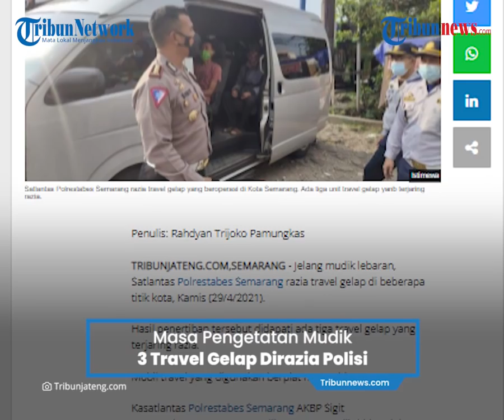Polisi Tangkap 3 Mobil travel Gelap Bawa Pemudik ke Semarang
Tribun-Video.com - Jelang mudik lebaran, Satlantas Polrestabes Semarang razia travel gelap di beberapa titik kota, Kamis (29/4/2021).

Hasil penertiban tersebut didapati ada tiga travel gelap yang terjaring razia.

Mobil travel yang digunakan berplat nomor hitam.

Kasatlantas Polrestabes Semarang AKBP Sigit menuturkan pengetatan mudik atau Pra mudik 2021 telah dimulai sejak tanggal (22/4) hingga (5/5) menuju pada masa pelarangan mudik tanggal yaitu pada (6/5) sampai (17/5).

Selama pra-mudik pihaknya akan terus menggencarkan penertiban dan pengecekan pada travel-travel gelap beserta penumpangnya.

Hal ini bertujuan untuk mengantisipasi travel-travel yang membawa penumpang dari luar kota.

"Pada kegiatan penertiban dan pengecekan yang dilakukan petugas gabungan sore tadi berhasil terjaring sejumlah 3 mobil  travel yaitu 1 mobil travel plat hitam jurusan Yogyakarta di sekitar Bubakan Semarang, 1 mobil travel plat hitam jurusan Wonosobo di sekitar Sukun Banyumanik dan 1 mobil travel jurusan Kota Semarang di sekitar Terminal Banyumanik," paparnya.

Pihaknya tak segan untuk kandangkan travel-travel gelap yang tidak sesuai aturan.

Selain itu melakukan pengecekan satu persatu travel yang membawa penumpang dari luar kota.

"Misal ada penumpang yang positif akan langsung kita serahkan pada Dinas Kesehatan dan kalo ada travel gelap yang tidak sesuai aturan kita langsung kandangkan sesuai prosedur yang berlaku," tegasnya.

Sementara itu, satu diantara Sopir Travel jurusan Kota Semarang, Moko, mengaku membawa penumpang yang di oper dari bus-bus.

Saat ditanya petugas mengenai protokol kesehatan yang diterapkan pada para penumpang,  hanya menggunakan masker saja tanpa perlu menunjukkan surat keterangan negatif untuk para penumpangnya.

"Cuma pake masker aja Pak, Kalo penumpang kan dari bus jadi saya juga ndak tau Pak positif apa ndak," tandasnya.

Sebelumnya, Dirlantas Polda Jateng Kombes Pol Rudy Syafirudin tidak segan-segan menangkap pelaku travel gelap yang beroperasi saat larangan mudik.

Dirinya juga tidak akan mengeluarkan armada yang dijadikan untuk travel gelap.

"Penindakan secara masif travel gelap akan dilaksanakan pada (6/5)," tuturnya, Selasa (27/4/2021).

Pihaknya, sudah mengenali mobil-mobil yang biasanya digunakan travel gelap.

Selain itu mobil yang digunakan travel gelap telah teridentifikasi oleh Kepolisian.

"Kalau sering mondar-mandir ya pasti ketahuan petugas di posko mudik," ujarnya.

Selain travel, kata dia, bus pariwisata tidak boleh masuk saat pemberlakuan larangan mudik.

Pihaknya akan melakukan penindakan jika beroperasi saat penyekatan.
"Kalau sekarang silahkan mau wisata kemana saja," imbuhnya.

Rudy mengatakan saat penyekatan kendaraan pengangkut sembako, dan BBM diperbolehkan melintas.

Namun pihaknya menghimbau agar tidak mengangkut penumpang menggunakan kendaraan barang.

"Jangan sampai angkutan barang isinya manusia," tuturnya.

Ia menuturkan anggota kepolisian akan melakukan pemeriksaan terhadap mobil angkutan barang. Hal ini mengantisipasi penyusupan penumpang menggunakan angkutan barang.

"Kami akan periksa mobil angkutan barang. Semua mobil angkutan barang akan kami buka saat penyekatan," tandasnya.

(Tribun-Video.com/Tribun Jateng)

Artikel ini telah tayang di TribunJateng.com dengan judul Polisi Tangkap 3 Travel Gelap Bawa Pemudik Masuk Semarang,
Penulis: rahdyan trijoko pamungkas